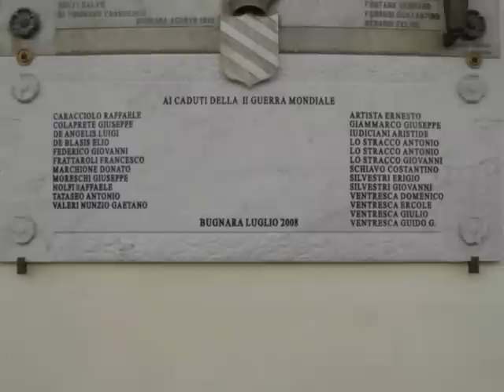Bugnara (L'Aquila) 2013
Bugnara